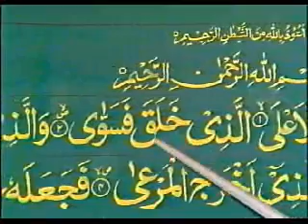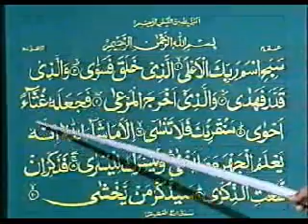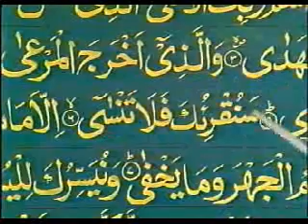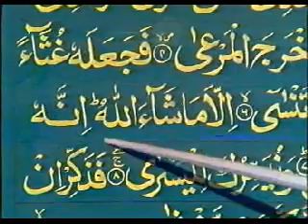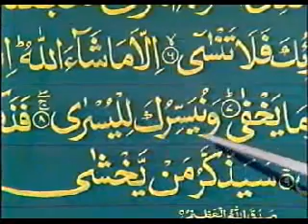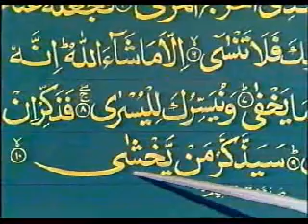Learn to Read Quran (Urdu Lessons)--Part 54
Beatiful lessons given by Qari Khushi Mohammda on how to read Quran in Urdu.